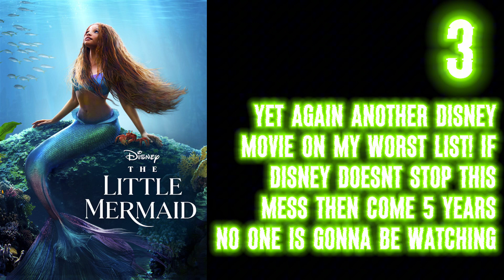My Top 5 Worst Movies of 2023